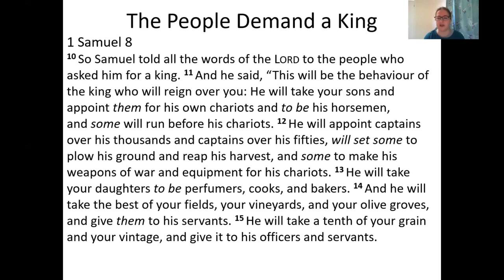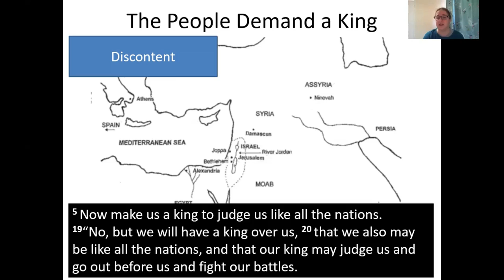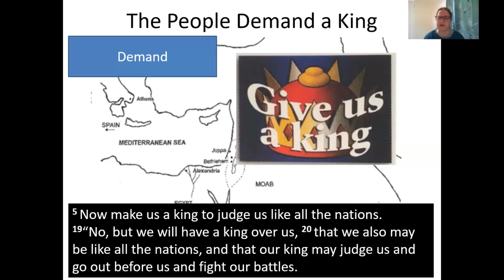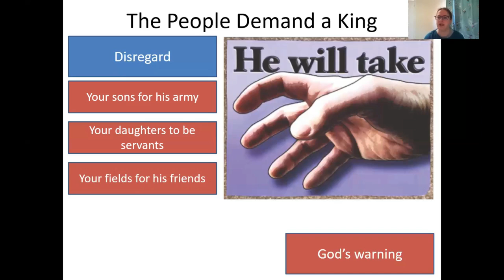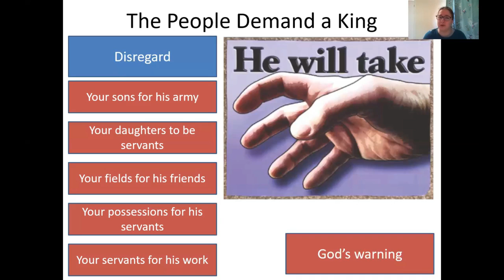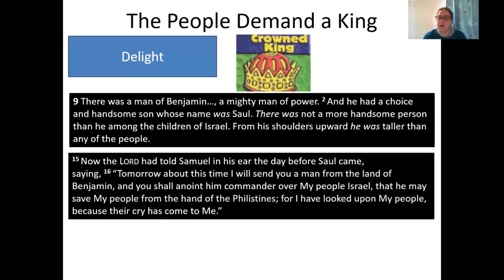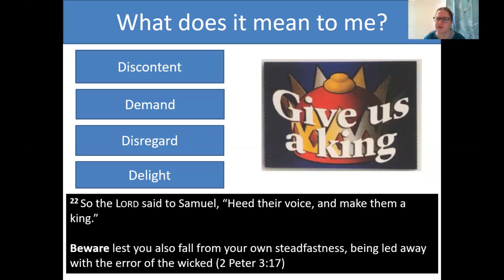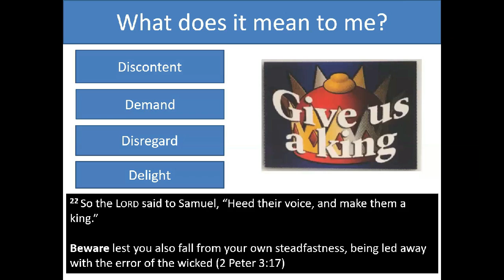28 Feb 2021 Senior Group Sunday School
Lesson 90 - Demanding a king